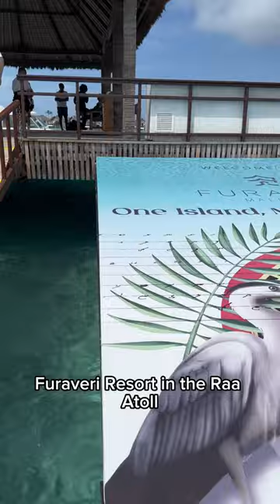Maldives Travel Vlog Part 1: Long-haul Journey & Island Arrival | Maldives Adventure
Join me, Kyle, and my family on an incredible journey to the enchanting Maldives Islands! Our adventure kicks off at Manchester airport as we soar into the skies with Emirates for the first time. The colossal two-floor plane took us to our layover in Dubai, treating us to breathtaking views throughout the flight.

After midnight, we hopped onto our next flight to Malé, navigating the extensive airport with its duty-free shopping.

Despite the cloudy weather upon landing in Malé, the tropical heat and humidity welcomed us. The real adventure began as we boarded a tiny seaplane for the last leg of our journey to the Furaveri Resort in the Raa Atoll. Kyle, a nervous flyer, but it was a surprisingly smooth 45-minute flight, showcasing awe-inspiring island views!

Touching down at Furaveri Resort, the warm staff greeted us with palm necklaces and refreshing cold cloths. The island's beauty is beyond words—clear, blue seas surround us, making it a paradise on Earth.